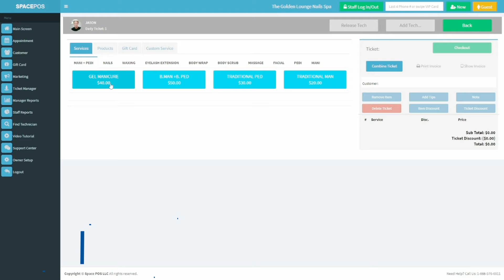GHÉ THĂM THE GOLDEN LOUNGE NAILS & SPA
Cám ơn Mr.Nino đã cho công ty GDS VIET HELP GROUP cơ hội cộng tác và hỗ trợ Doanh Nghiệp của Anh.
🌟Sử dụng SpacePOS kết hợp hệ thống CUSTOMER CARE Plus CHECK-IN hơn 2 năm và dịch vụ ATM của GDS.
🌟Mr Nino có những chia sẻ giản dị về hiệu quả dịch vụ và những điều giúp chăm sóc tiệm, thợ và trải nghiệm khách hàng tốt hơn.
👉🏻👉🏻Chúng ta cùng lắng nghe nhé!

HÃY LIÊN LẠC VỚI CÔNG TY CHÚNG TÔI NGAY HÔM NAY ĐỂ BIẾT THÊM CHI TIẾT: